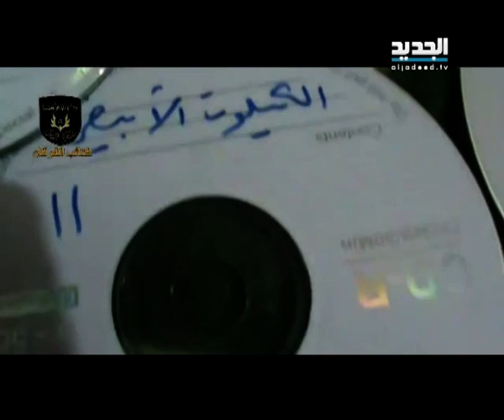النشرة الليلية 27-07-2014